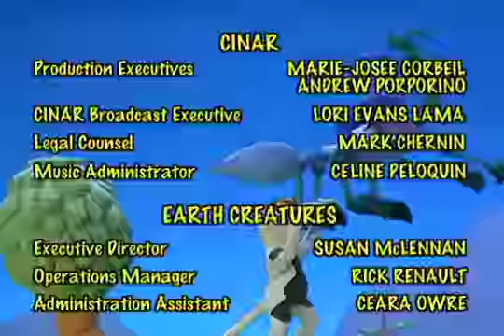ZoBooMaFoo: 2x22 - Armour